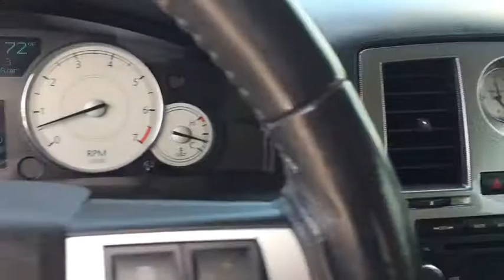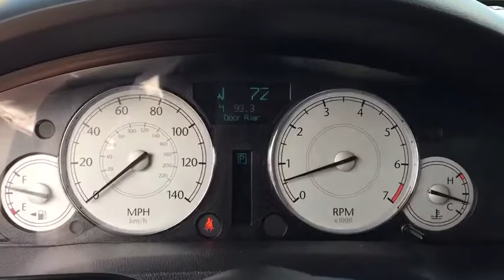2007 Chrysler 300 Peoria, Surprise, Avondale, Scottsdale, Phoenix, AZ P8232A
Solid and stately, this 2007 Chrysler 300 banished all limitations in creating every last detail. With a Gas V6 3.5L/215 engine powering this Automatic transmission, you'll delight in the thrilling ease with which you command the road. It's outfitted with the following options: Wide body-color body-side molding w/bright insert, Variable intermittent windshield wipers, Tire pressure monitoring warning lamp, Speed sensitive pwr door locks, Solar control glass, Smokers group-inc: cigar lighter, front ash tray, Signature series badge, Sentry Key theft deterrent system, Satin silver lock knobs, and Remote keyless entry . Visit Moore Chrysler Jeep at 8600 West Bell Road, Peoria, AZ 85382 today.